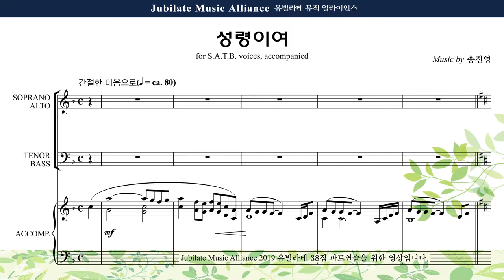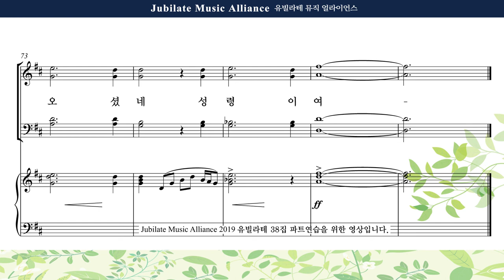[유빌라테 38집] 27. 송진영 - 성령이여 Tenor